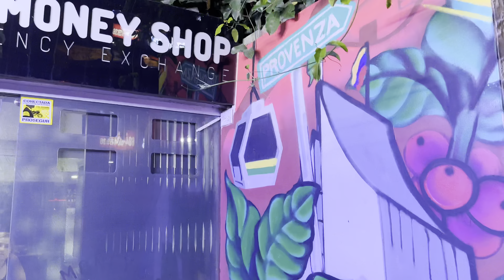MEDELLIN PROVENZA NIGHTLIFE 2023!! 4K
Join us in Medellin 2023! Best Nightlife in Medellin Colombia!

🔥- Join Our Email List for the BEST Colombia Resources and be the First to Hear about Breaking News!

Discover the bustling nightlife scene of Medellin in 2023, and experience the Colombian culture first-hand as we take you to the hottest spots around the city.

Join us as we explore the fitness scene in Medellin and meet some of Colombia's top fitness Instagram models. We'll also introduce you to the beautiful and charming Colombian women of Medellin, and share tips for dating a Colombian woman.

Experience the colorful streets, architecture, and people of Colombia as we show you the best places to visit in 2023. From the bustling city of Medellin to the stunning landscapes of Colombia, this video will inspire you to book your travel to Colombia in 2023